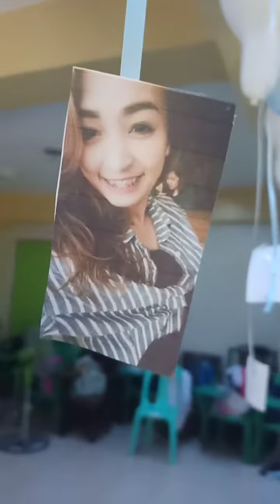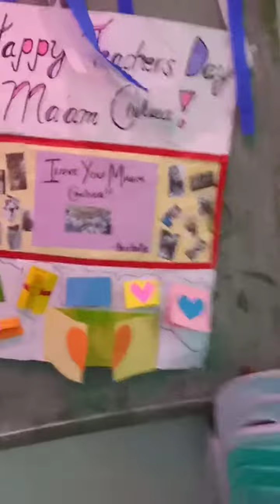Teachers Day surprise ❤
Thank you so much mga anak for making the day extra special!!!  ❤😍 Sinong mapapagod kung ganito ang mga estudyante mo. Hay. Iloveyouall!